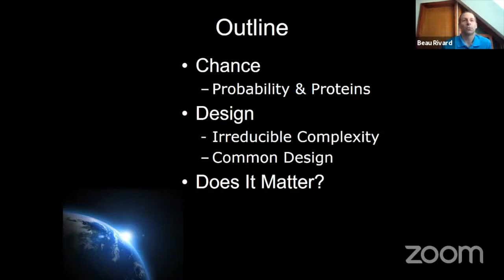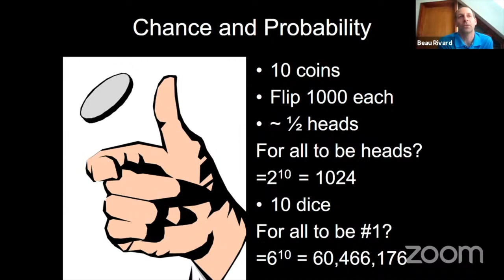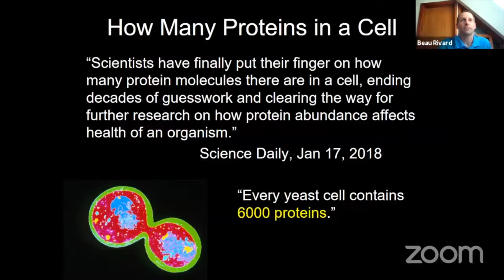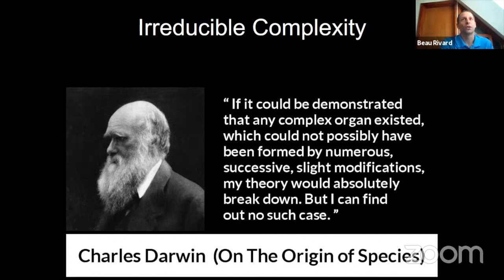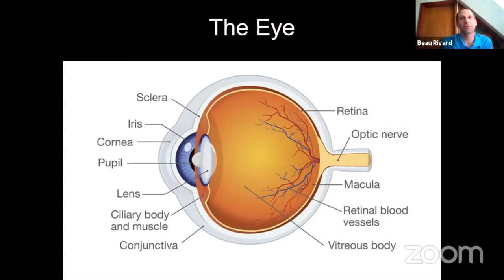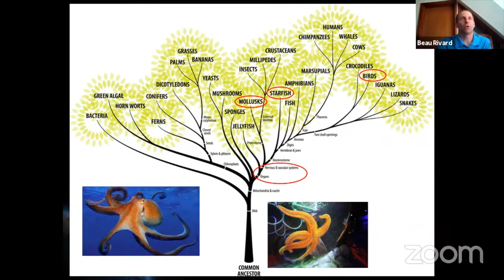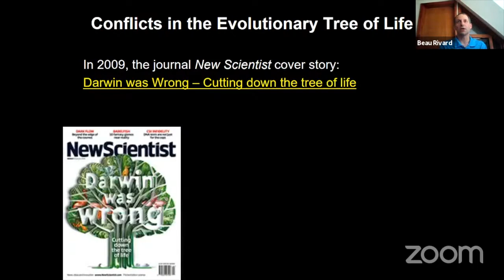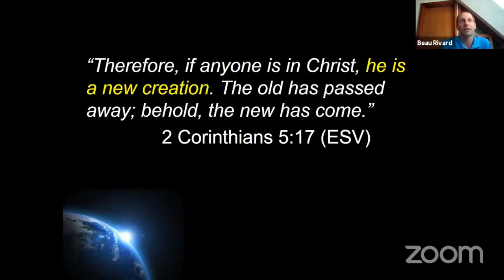Public Lecture June 6, 2021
Paul Robinson - What to do when losing faith and feeling alone